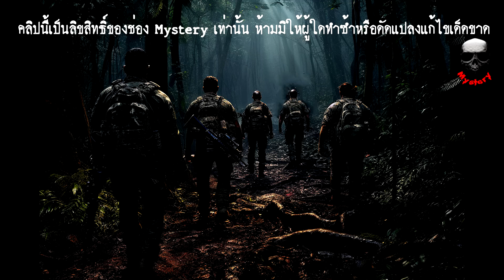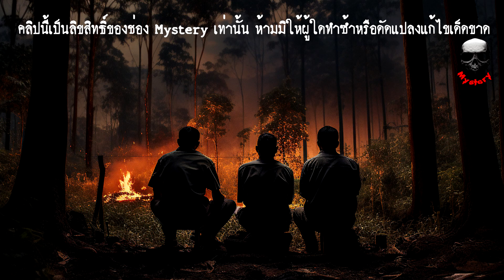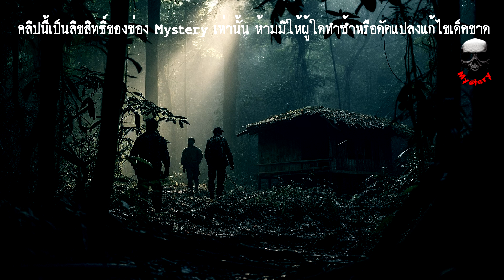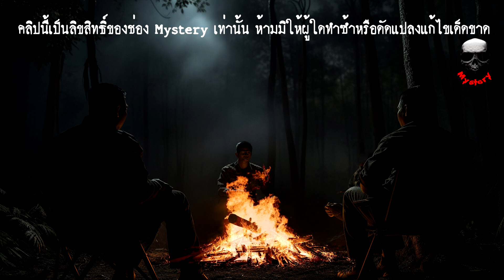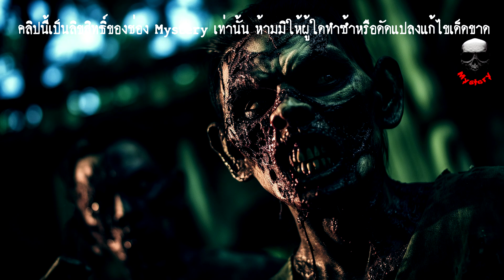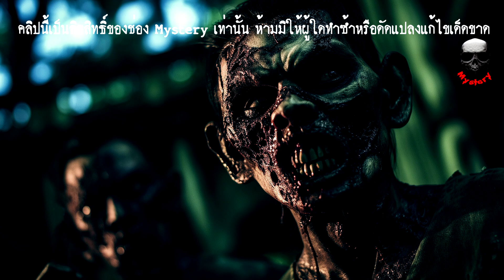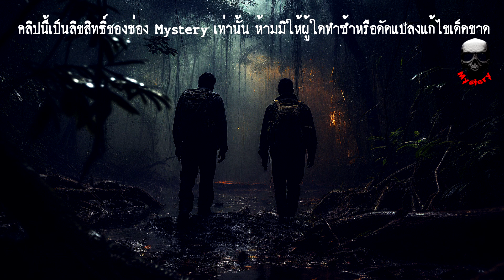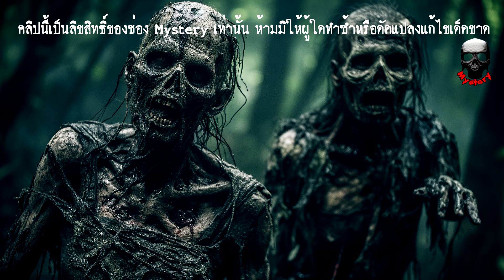หลอนเล่าเรื่อง EP.1 I คืนป่าแตก มนต์ผีดิบวูดู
📌📌📌เมื่อกลุ่มเจ้าหน้าที่สกัดกั้นขบวนขนยาเสพติดข้ามแดนแต่สิ่งที่พวกเขาเผชิญ มันคือ zombie ที่คืนชีพ

🔊🔊🔊รับลงเสียงโฆษณาสินค้าหรือคลิปวิดีโอ สนใจสอบถาม แอดไลน์ "mystery19"

📌📌📌ใครที่ชอบแนว เล่าเรื่องผี ฝากไปติดตาม ช่อง "ตีสอง" ด้วยนะครับ